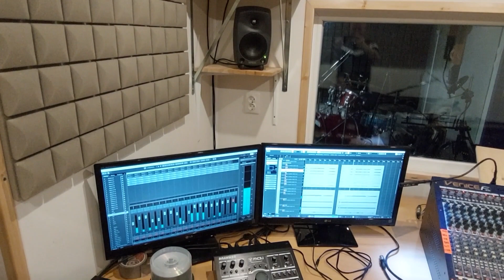Halper-Hendrix Experiment in Studio feat. János, Solti, Kálmán Balogh & Balázs Szokolay 'Dongó'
30 / 6 / 2022
video by István Jánoska "Djspag"